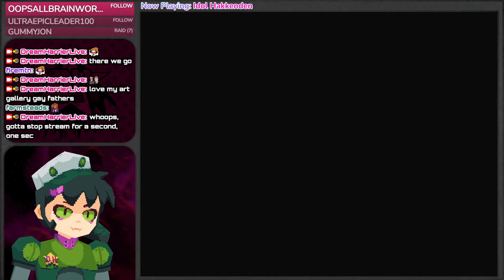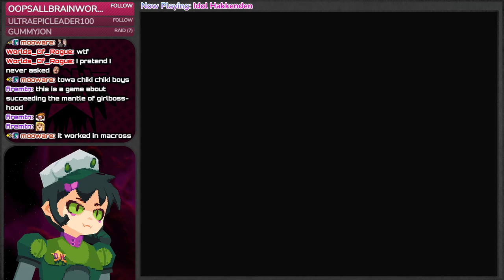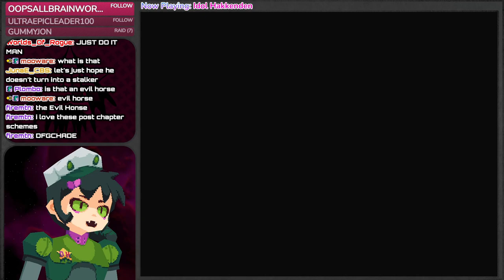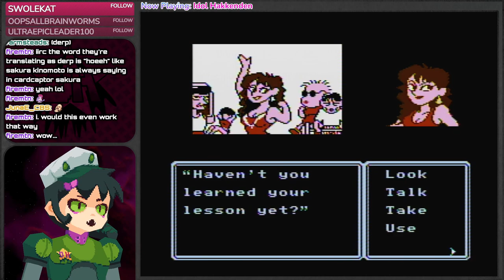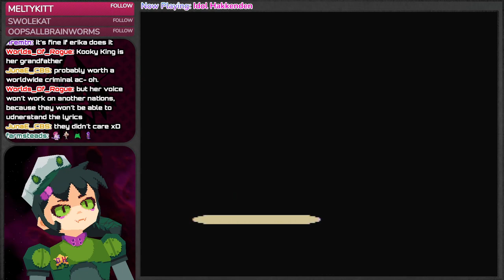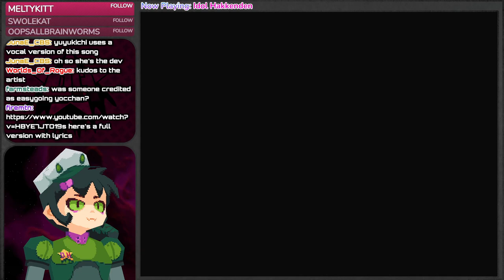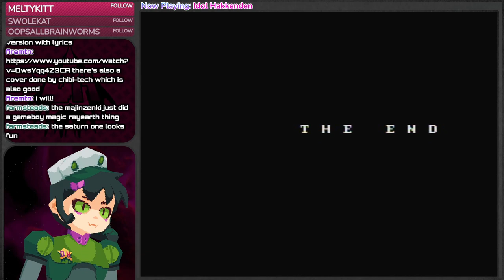Idol Hakkenden (NES) - Playthrough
Snakeman helps Erika on her journey to becoming a Super Idol. Along the way Erika will have to find 7 friends, learn the art of the miracle voice, act dumb, defeat a wall, and almost get stabbed. Unbeknownst to Erika, there is an evil force lying in shadow waiting to try to convert her to the dark side of entertainment. Can Erika fulfill her dreams and touch the hearts of everyone, or will she become kooky? Idol Hakkenden is a Japanese adventure game on the Famicom from Towa Chiki and Natsume. Wonderful spritework, cute little ditties, and an adorable main character helps make this one of the best adventures on the system.